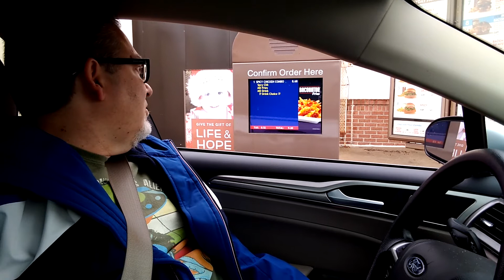Spicey Chickie Sandwich Challenge – I may have botched it!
197 – Uncle Sam helped me turn 80¢ into $452 on eBay!"
Did this psychological experiment go wrong?

1 Introduction”. This video explains what my channel is about.

My website that links to everything!

my eBay store =

eBay links
eBay boxes 4x6x8

eBay padded mailer 8.5” x 11”

eBay brand shipping tape

Full time resellers that I trust and enjoy watching are listed below

Garage Flips (Lonnie and Candice)
Craig’s List Hunter (Peter)
Cincinnati Picker (John)
Taco Stacks
Commonwealth Picker (Kevin & Heather)
Ralli Roots (Ryan and Allie)
Nevermore Antiques (John and Megan)
What The Hales (Jeremy & George)
The Auction Professor (Don)
Prime Time Treasure Hunter (Dominic)
BOLO Buddies (Courtney)
The Nurse Flipper (Kat)
Over The Years (Tim & Jose)
The Kelly Hustle (Calvin)
Harry Humstone (Harry)
Las Vegas Thrifts (Sonny)
RK Treasure Center (Roy & Kim)
Flippin’ Particles (Dee)
RockStar Flipper (Casey Paris)